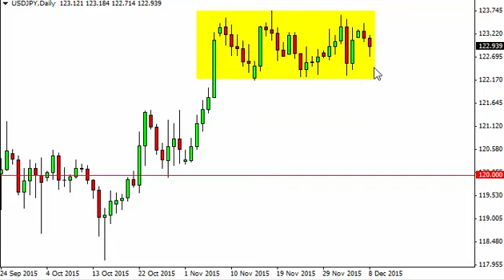USD/JPY Technical Analysis for December 9 2015 by FXEmpire.com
- December 9 2015 currency daily technical analysis for the USD/JPY pair. Forex Technical Analysis Forex Fundamental Analysis and Forex Brokers on FX Empire